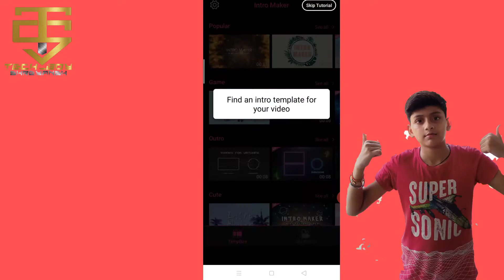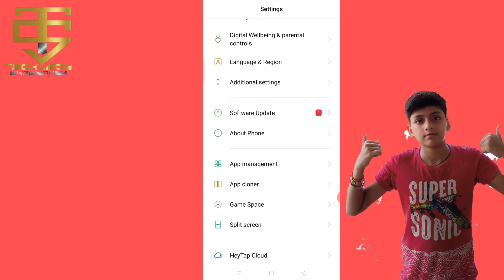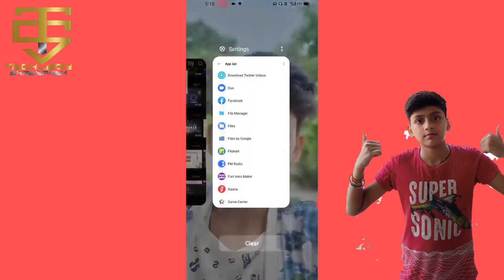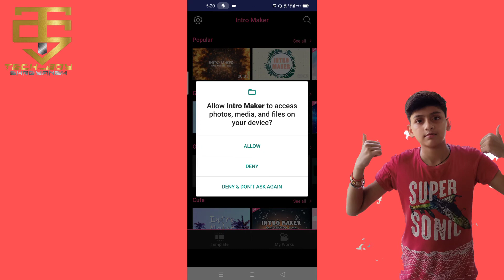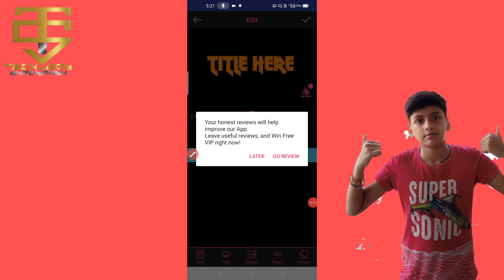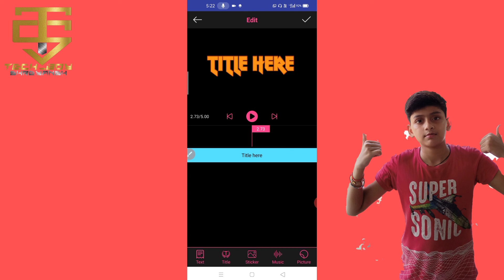How to remove the watermark of intro maker in free?🧐🤔